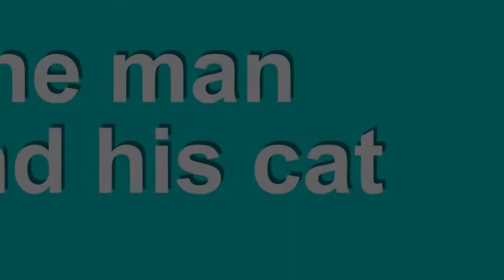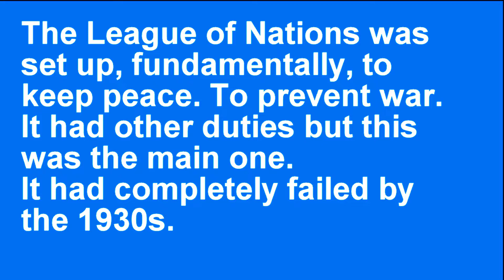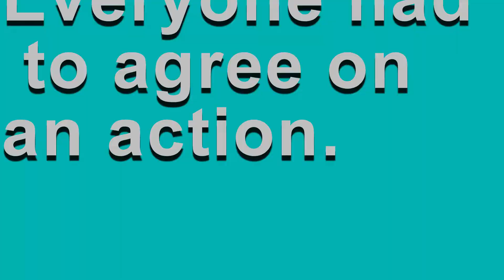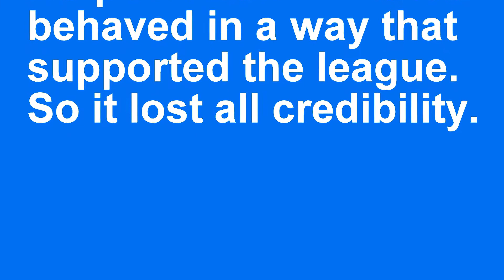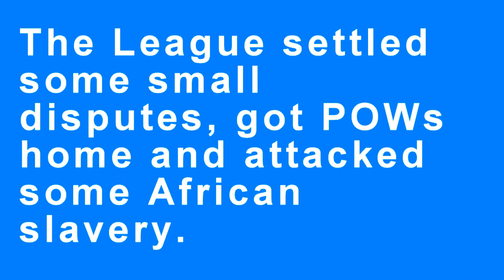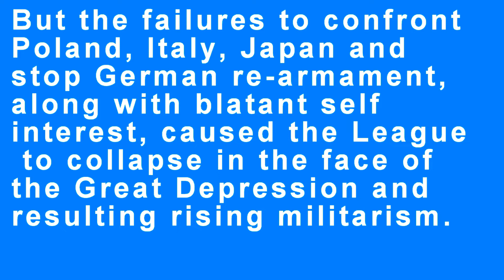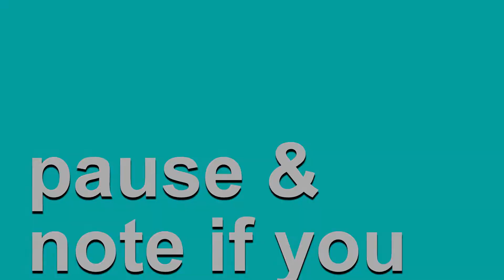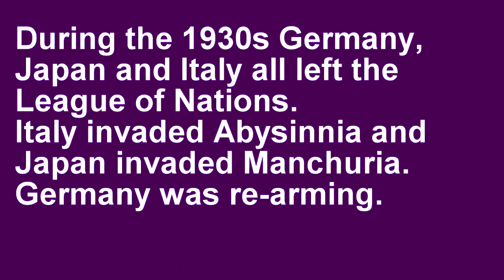FreeTeacher: League of Nations GCSE.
League of Nations overview. A redone version of an earlier video, offering pretty much all you need to know to get you through GCSE questions. Covers success, failure, structural weakness, membership, credibility etc. Watch, note, pause, repeat. Hope it helps. Go and read some stuff as well.